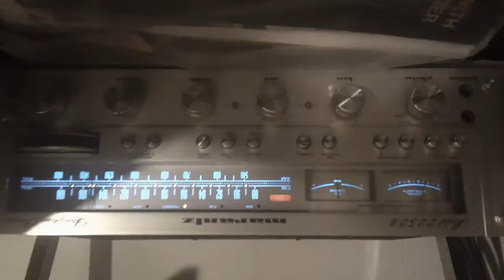Marantz 2252B, Pioneer CS-99a speakers, RG-2, JVC Turntable, Billy Joel Stiletto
Descriptio
Testing out the Sony Bloggie. Playing Billy Joel live in Russia 1987 on a Marantz 2252B. The sound is incredible.